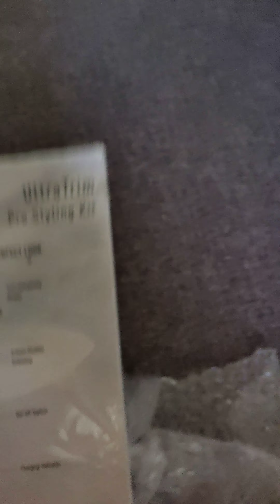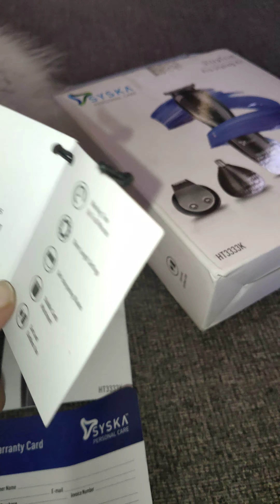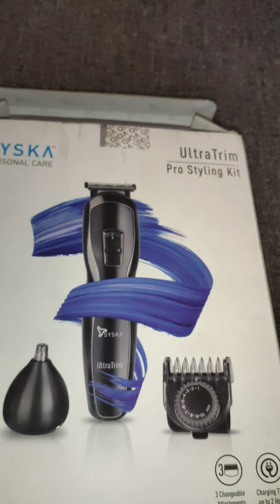SYSKA ,Ultra Trim ,Pro Styling Kit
Trimmer,siska,pro trimmer,ultra styling
From Flipkart
Price 1197